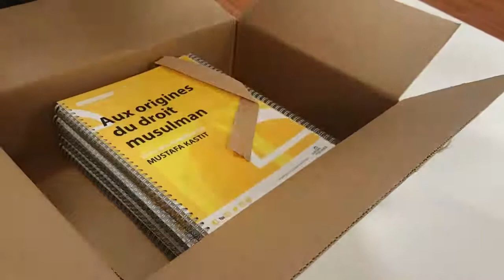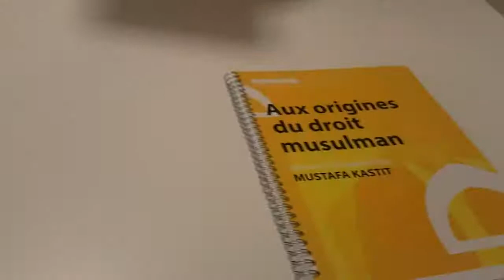[VLOG] ESSENTIEL ORIGINES DU DROIT - Préparation du séminaire